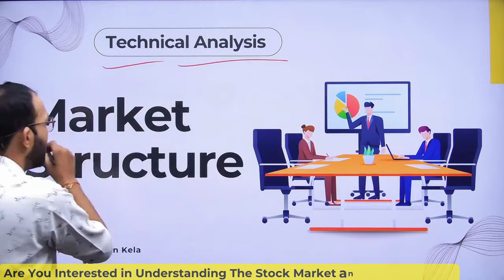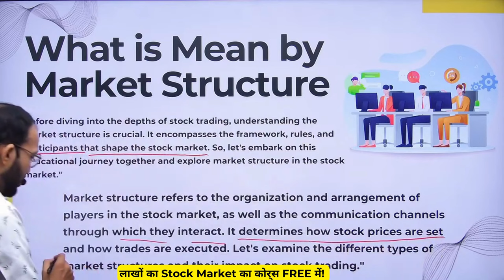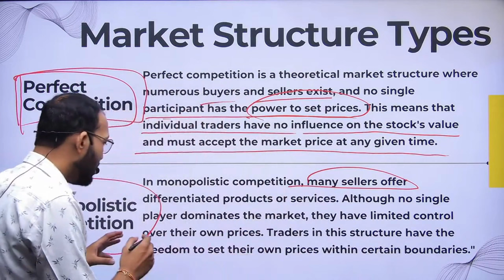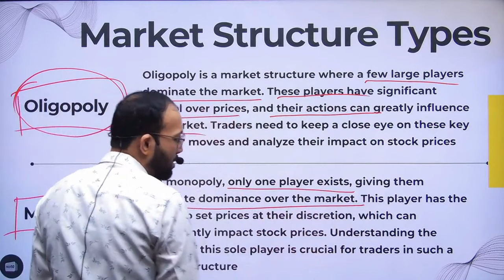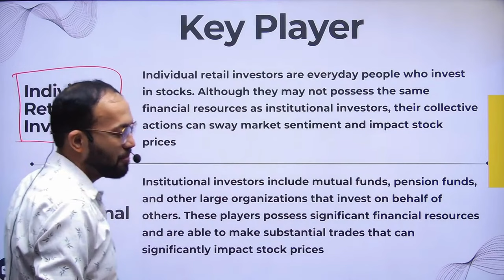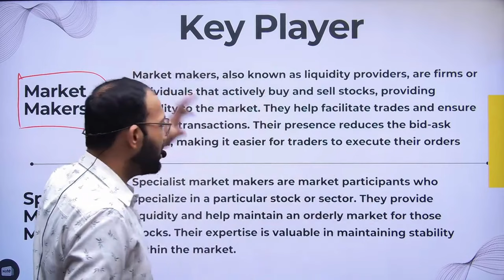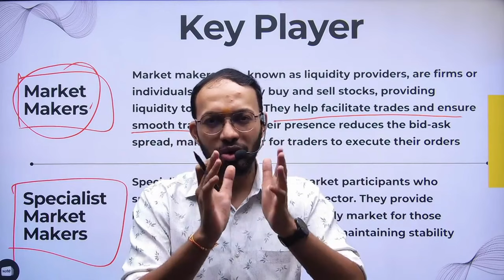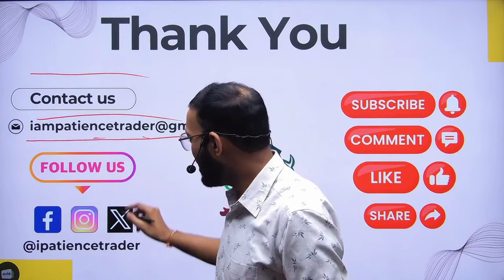Market Structure in Trading | आखिर कौन चलाता है Stock Market | ZSMH Series | Pt-12 | Patience Trader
Welcome to our educational video on understanding market structure in the stock market! In this informative video, we delve into the key aspects of market structure and its significance for stock traders and investors. We explore various elements such as order types, liquidity, price discovery, and market participants, and discuss how they impact the overall structure of the stock market. Understanding market structure is crucial for beginners as well as seasoned traders, as it provides valuable insights into identifying trends, determining entry and exit points, and making informed trading decisions. By comprehending the dynamics of market structure, you can unlock opportunities and minimize risks in your stock market endeavors. Throughout the video, we present real-world examples and case studies, showcasing different market structures and their effects on stock prices and trading volumes. We also touch upon important concepts such as bid-ask spread, market depth, and level 2 data, giving you a comprehensive understanding of the stock market ecosystem. Whether you are a day trader, swing trader, or long-term investor, grasping market structure will enhance your overall trading strategy and improve your chances of success. Watch this video now to gain a clear understanding of market structure and elevate your stock market knowledge.

*About Narain Kela:* Are you interested in understanding the stock market and how it works? Look no further! In this comprehensive tutorial, *Narain Kela,* an experienced tutor, stock market trader, and mentor, introduces you to the fundamentals of the stock market and financial market. Whether you're a beginner or have some knowledge in this field, this video will provide valuable insights to help you kickstart your trading journey. *Narain Kela* covers essential topics such as stock market basics, stock exchanges, types of financial instruments, market analysis techniques, risk management strategies, and much more. With his extensive experience and expertise, *Narain* breaks down complex concepts into easy-to-understand explanations, making it accessible for everyone. Learning about the stock market is critical for anyone looking to invest or trade. This video equips you with the knowledge and tools necessary to make informed decisions and navigate the financial market successfully. *Narain's* teaching style ensures that even beginners can grasp these concepts easily, empowering you to take control of your financial future. Don't miss out on this opportunity to learn from an experienced stock market trader and mentor. Watch this video now and start your journey towards mastering the stock market today!